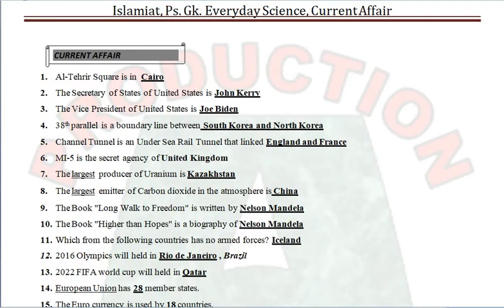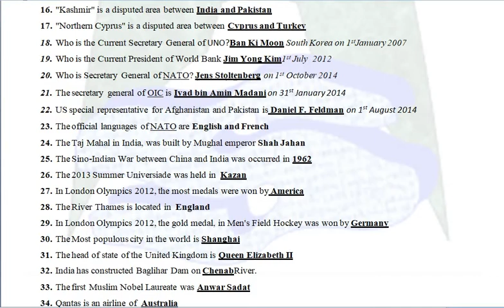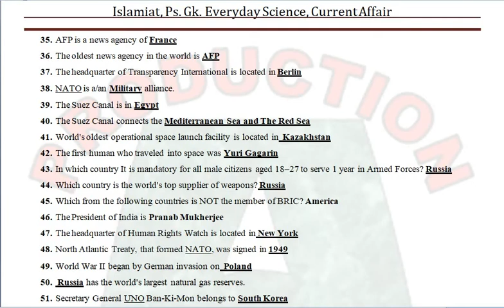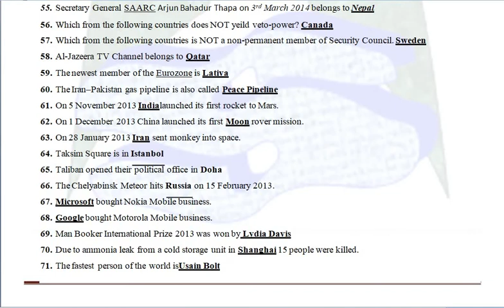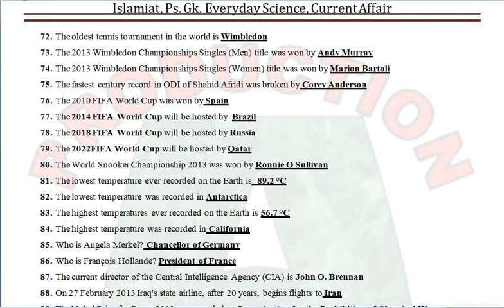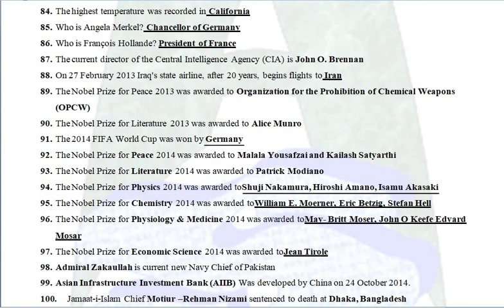Current Affairs National and International Level Mcqs for NTS PCS FPSC CSS CTS OTS PTS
کرنٹ افیر پرچہ کا ایک اہم جزو ہے اس کے بغیر پیپر ادھورا ہوتا ہے جتنے بھی آج تک امتحانات ہو چکے ہیں اس شمار ہر پیپر میں لازم ہیں۔ انٹرنیشنل لیول پر ایسے ایم سی کیوز کو اکٹھا کر کے یہ ویڈیو تیار کی گئی ہے جس میں تقربیآ ہر قسم کا ایم سی کیوز رکھا گیا ہے جو کہ بہت اہمیت کا حامل ہے۔ اس ویڈیو سے آپ لوگوں کو 70فیصد تک استفادہ حاصل ہو گا۔ انشا اللہ